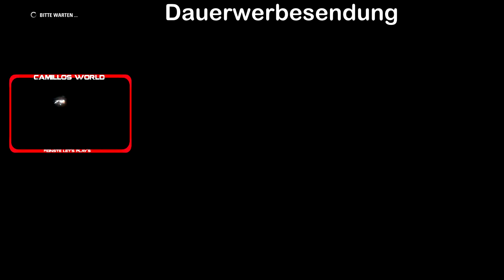🏎 [Formel 1 2017 LP] Camillo is das Wetterluder #31 (COOP)